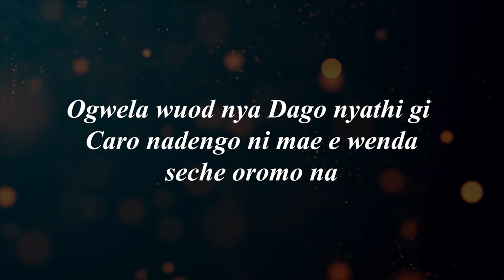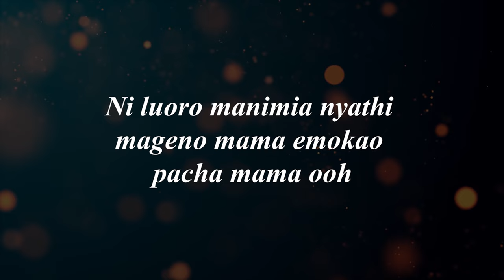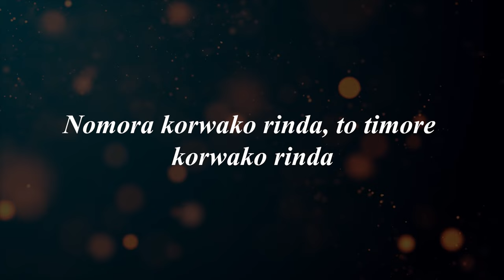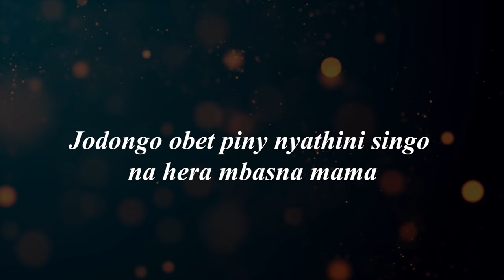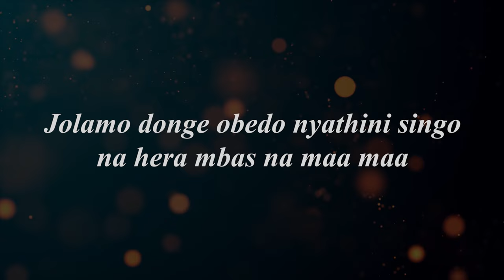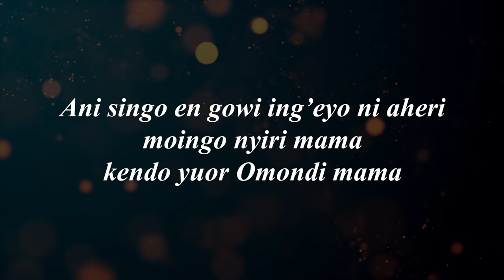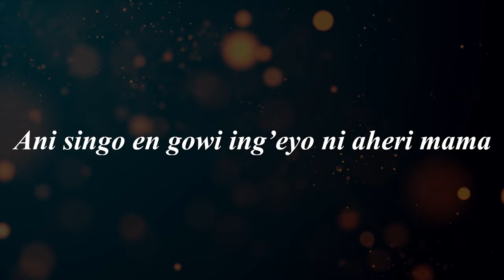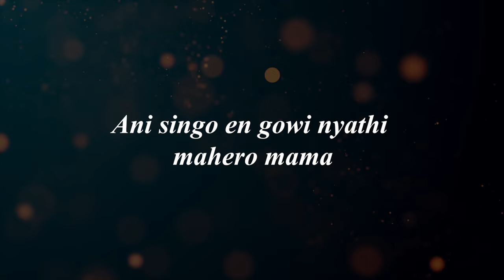Okoth Jarapogi - Singo en Gowi Lyrics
Love is really a beautiful story to tell using music in a systematic format as done by OKOTH JARAPOGI.

The man categorically says that she has had many ladies but there is this one who is petite in size, her dressing is classic with her looking very beautiful in a dress, her smile is very breath-taking, not forgetting her curvicious nomenclature.

He secretly admired the lady but approaching her was a nightmare. But truly as the wise men uttered, love can make a man very courageous, even one who has never spoken to the other gender. He took the bold step to pour out his heart and lucky enough she had also been intoxicated with the love poison for the short man and at some point in the tune, I felt like the queen's ovary position was interfered with for a few seconds when he saw the man that she had been craving for, aaaaaaaw! What a coincidence.

During our ancestors time when the area administration Chiefs' saw you with a lady in the village you would receive a beating that you would nurse your wounds for a whole week. But for this case, their love was approved by the chief and even worked out on how they could exchange their vows to seal the promise.

FAST FORWARD: At some point it's seem the two love birds were not in touch and the man went out to hunt but he couldn't find the same type of queen and had to choose on the best option which was to get back to her petite, curvicious beautiful angel.

The man apologizes and request to renew her vow and that's why he ends up saying 'SINGO EN GOWI' which if translated says A PROMISE IS A DEBT. The promise here is the love they shared between themselves.